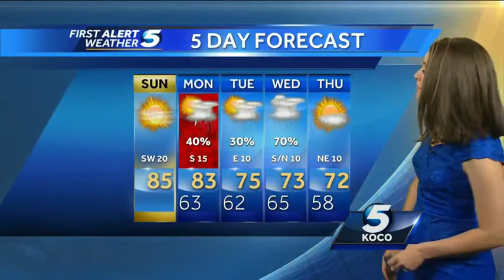Sunshine returns for Sunday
Meteorologist Shelby Hays says to enjoy the sunshine while it lasts.